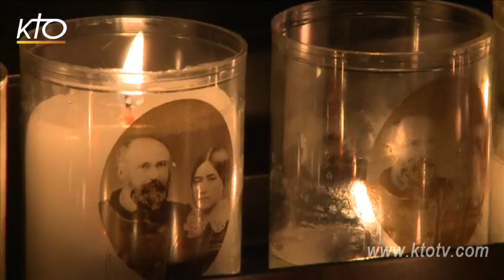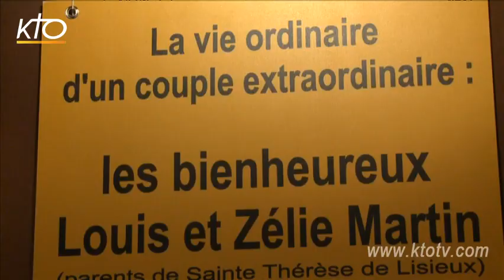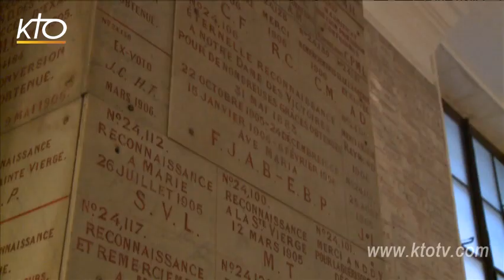Une chapelle pour Louis et Zélie Martin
La Basilique Notre-Dame-des-Victoires à Paris abrite une nouvelle chapelle dédiée aux Bienheureux Louis et Zélie Martin, consacrée le 16 janvier 2012. C'est le premier lieu de culte en France placé sous le patronage des nouveaux bienheureux, qui abrite leur reliquaire de manière pérenne. Cette chapelle est désormais un lieu de prière privilégié pour les couples et les familles, pour ceux qui veulent fonder un foyer, pour les parents qui veulent accueillir la vie, pour susciter des vocations au coeur des familles...